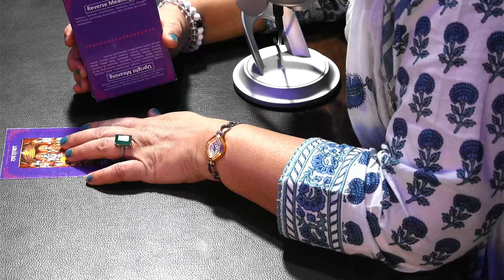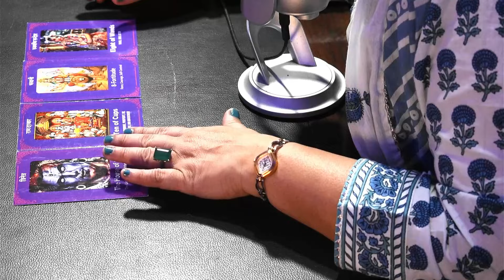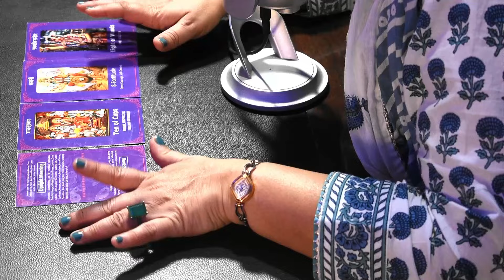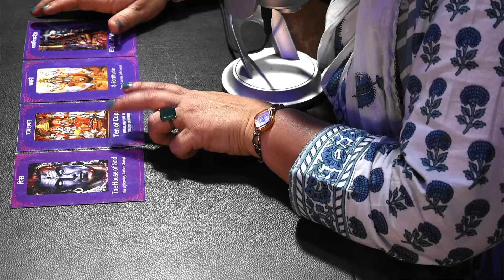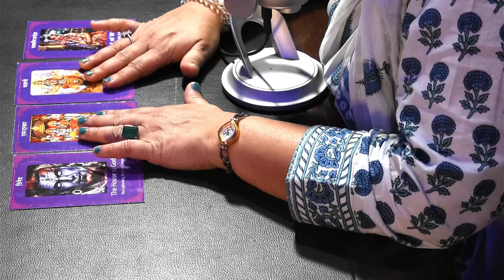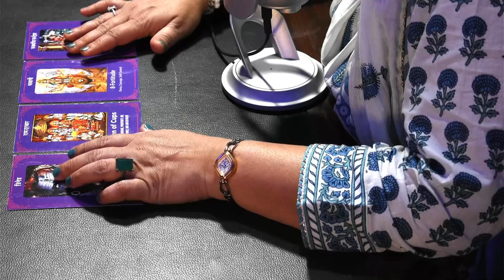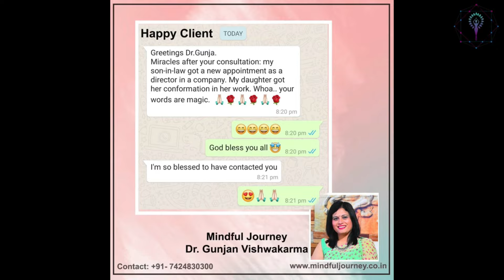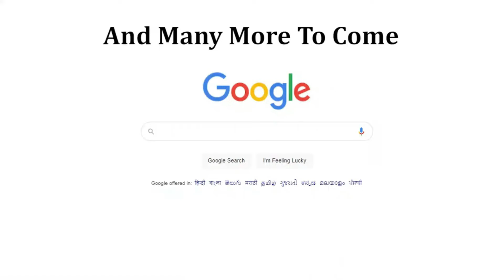What Happened To Them After You Parted Ways- आपके अलग होने के बाद उनका क्या हुआ- Timeless Reading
2)What is Your Biggest Regret- आप किस बात पर पछता रहे हैं -Mindful Journey Dr. Gunjan Vishwakarma

Welcome To Mindful Journey, I am Dr. Gunjan Vishwakarma M. Sc. (Biology), NET (Life Science), SET (Life Science), Ph.D. (Bryology). I am a former academician now a Certified Tarot Reader, Vastu Consultant & Spiritual Healer and Tarot Expert at HNN 24X7 News Channel at Saubhagyam. ➤Mindful Journey Dr. Gunjan Vishwakarma ➤Mindful Life Dr Gunjan Channel ➤Mindful Choices Dr. Gunjan Channel ➤Great Life! Great Ideas! ➤Tarot, Crystals & Aromas